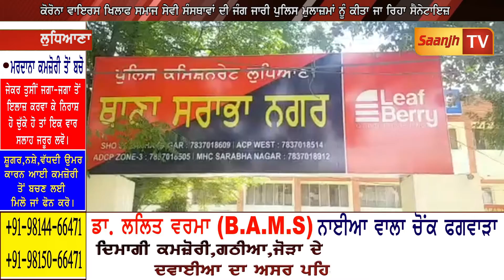ਕੋਰੋਨਾ ਵਾਇਰਸ ਖਿਲਾਫ ਸਮਾਜ ਸੇਵੀ ਸੰਸਥਾਵਾਂ ਦੀ ਜੰਗ ਜਾਰੀ ਪੁਲਿਸ ਮੁਲਾਜ਼ਮਾਂ ਨੂੰ ਕੀਤਾ ਜਾ ਰਿਹਾ ਸੈਨੇਟਾਇਜ਼